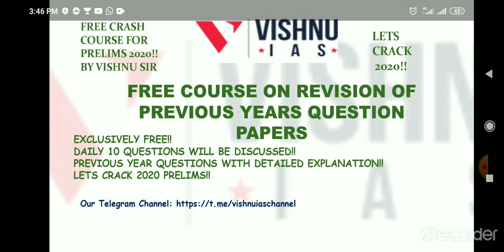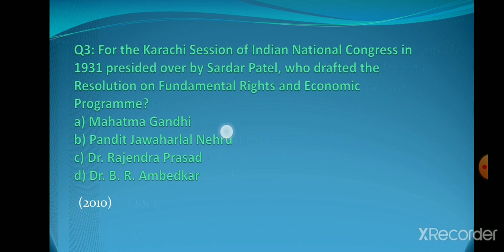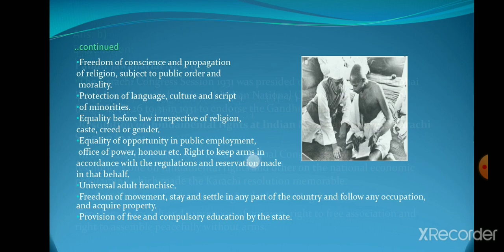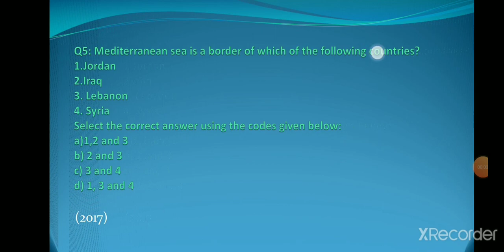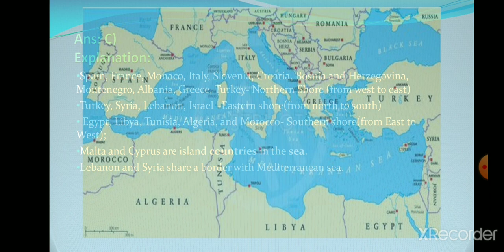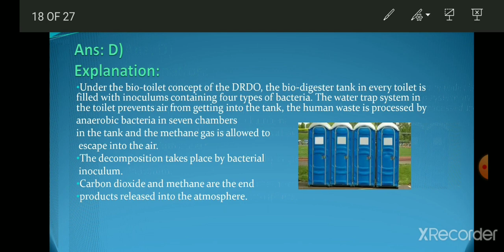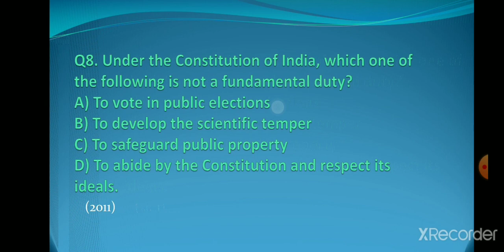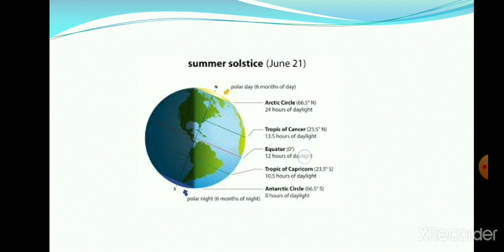PRELIMS PREVIOUS YEARS QUESTION PAPERS DISCUSSION 1